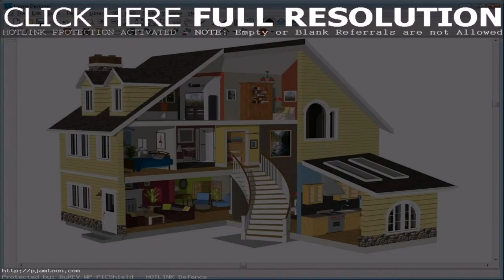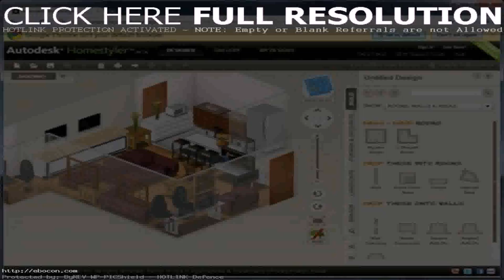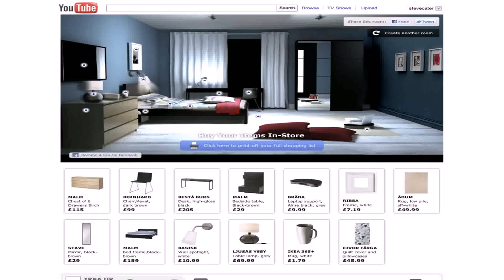Design Ur Own House Online Free - Gif Maker DaddyGif.com (see description)